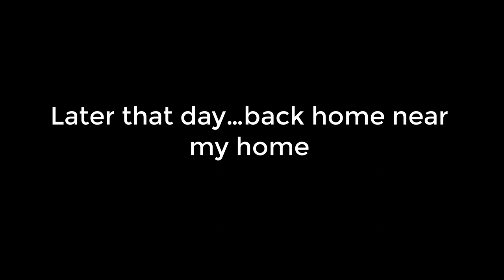I crash my drone twice on the same day-VLOG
I crash my drone twice on the same day

27 Irish Employment Law Cases: Priceless Lessons for Employers and Employees from Decided Cases of the EAT, Equality Tribunal, and High Court